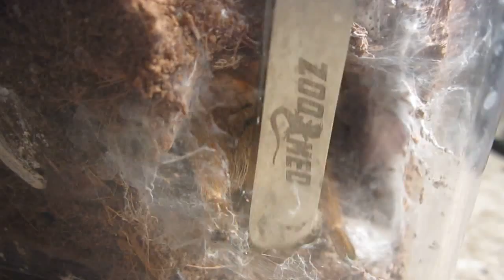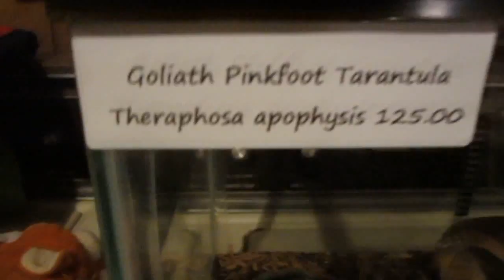Tarantula Mixed Bag 2016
Molts, Handling, New T!